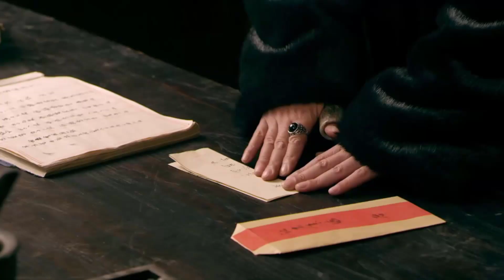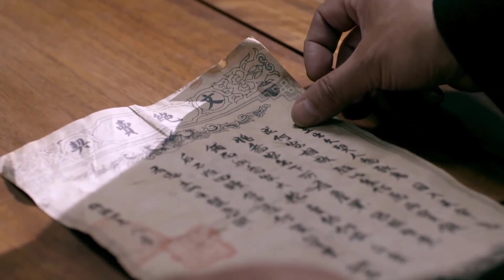[Thuyết Minh] BÍ MẬT HÀO MÔN - Tập 05 | Phim Bộ Trung Quốc Siêu Hay | Đồng Dao - Trương Bác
➤ Trọn Bộ BÍ MẬT HÀO MÔN (Kiều Gia Đại Viện 2) Thuyết Minh

✤ Đạo diễn: Lộ Kỳ
✤ Diễn viên: Trương Bác, Đồng Dao, Châu Hàng, Kiều Hân
✤ BÍ MẬT HÀO MÔN (Kiều Gia Đại Viện 2) kể về ngày cách mạng Tân Hợi bùng nổ, Kiều Ánh Tế truyền nhân đời thứ 5 của Kiều gia từ Quảng Châu tới Võ Xương, đích thân lên chiến trường chiến đấu anh dũng, trở thành đồng minh của Đảng Cách Mạng. Sau khi cách mạng thành công, Kiều Ánh Tế lại đưa tiệm đổi tiền Sơn Tây cải tạo thành ngân hàng, lợi dụng năng lực tài chính và thương hiệu của Kiều gia, đồng thời hợp tác quan phủ Sơn Tây xây dựng Hiệu Tiền Quan Sơn Tây, để thực hiện thống nhất tiền tệ. Không ngờ rằng, gặp phải trưởng ty dân chính Kim tại Sơn Tây, một lòng muốn đẩy Kiều gia vào chỗ chết. Họ sử dụng mọi thủ đoạn, ép Kiều Ánh Tế đem tiệm đổi tiền Sơn Tây biến thành công cụ cướp bóc thương nhân Sơn Tây, định dùng khoản tiền bất chính của Viên Thế Khải tài trợ để thực hiện giấc mơ đế chế. Khi Kiều Ánh Tế hiểu ra, đã tự thúc đẩy cải tạo ngân hàng, trở thành công cụ đảo ngược lịch sử của Viên Thế Khải, kiên quyết quyết định hi sinh sự nghiệp trăm năm của Kiều gia, gây ra vụ án kinh thiên động địa 5 triệu ngân lượng của Hiệu tiền quan Sơn Tây không cánh mà bay, một lần phá vỡ giấc mộng khôi phục ngai vàng của Viên Thế Khải.